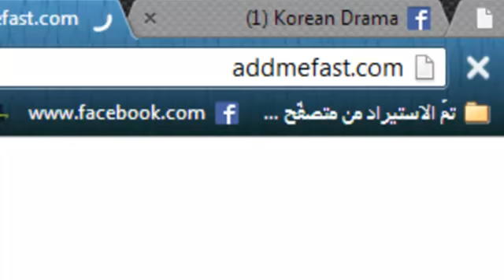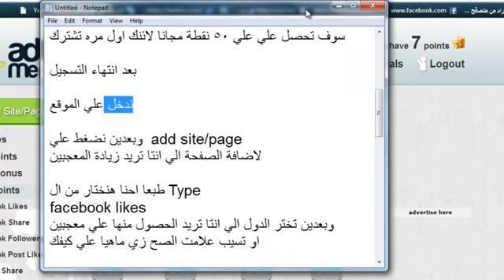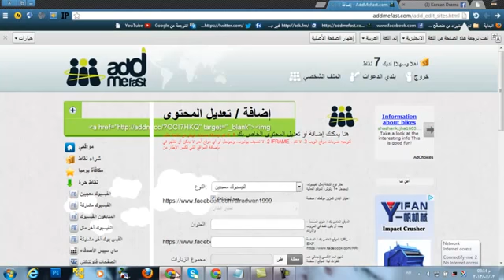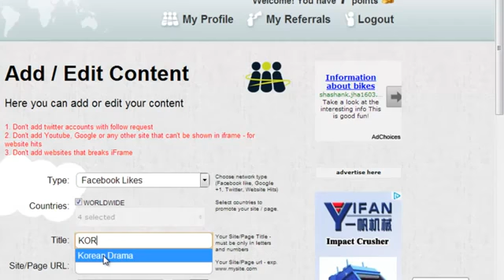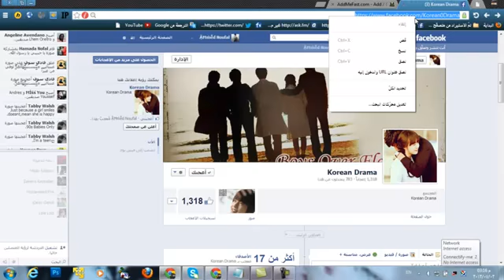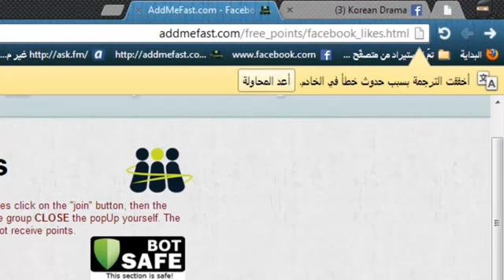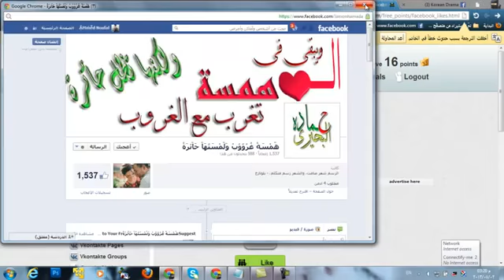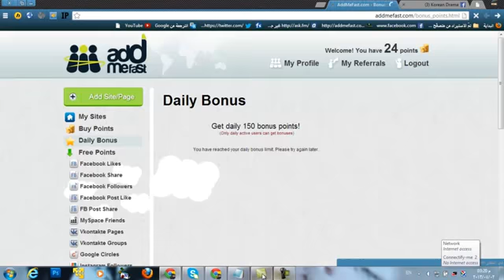زيادة الالف المعجبين لصفحتك علي الفيس بوك 2014 مضمونة 100%